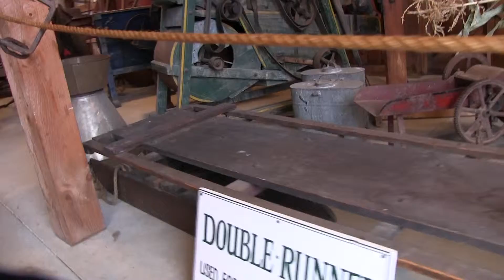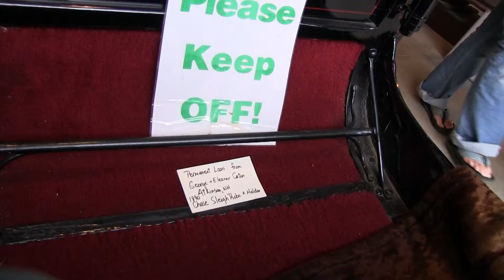Antique Farm Museum Walk Through at Deerfield Fair NH 2012